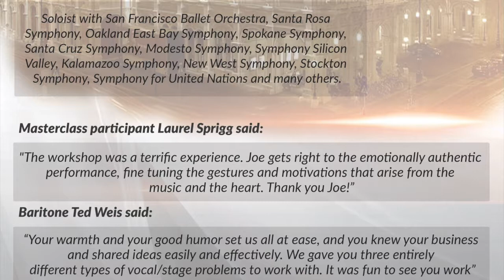Joe Meyers, tenor-Opera/Musical Theater Audition Masterclasses and Private Coachings video.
This is my new video promoting my Summer Opera/Musical Audition Theater Masterclasses and Private Coachings. I am based in San Francisco.
I can help you nail your next audition!! give me a call:)